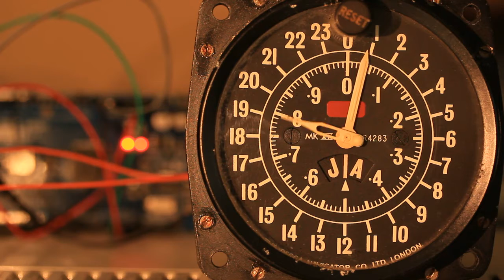Chanson Muse accélérée 68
Pour l’apéro et vos soirées entre amis, saurez-vous découvrir le titre de ces chansons accélérées ?

De nombreuses catégories sont disponibles : années 80, cinéma, chansons d’amour françaises et anglophones, Pop, Rock et bien d'autres encore !

Des catégories spéciales « groupes » également : Muse, Twenty One Pilots, Queen, Linkin Park, etc.

À vos oreilles ! Prêts ? Écoutez !

Vous pouvez mettre vos envies de titres en commentaires.